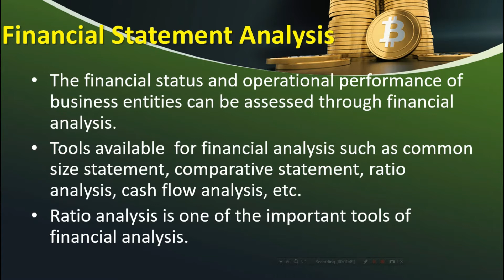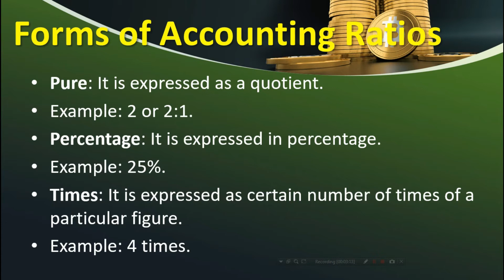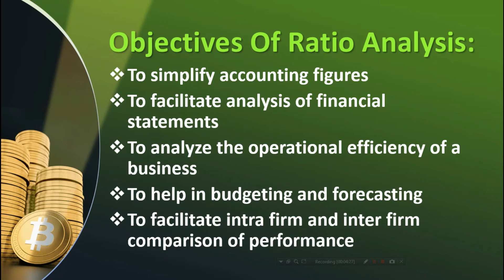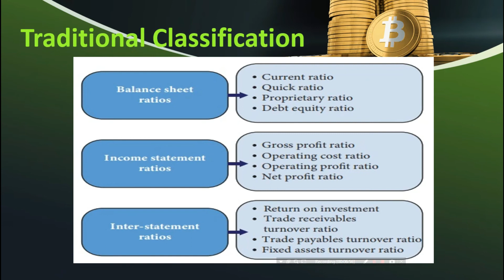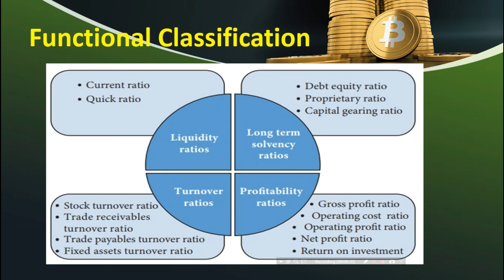RATIO ANALYSIS நிதிநிலை பகுப்பாய்வு என்றால் என்ன?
This videos covers the ratio analysis, forms of accounting ratios, ratio analysis objectives and classification of ratios - traditional and functional classification of ratio analysis. It covers the syllabus of 12 Tamilnadu State board Accountancy, Management Accounting for the  disciplines. BBA, MBA, M.Com, B.Com, UGC NET, SET - commerce & management.
Ratio analysis refers to the analysis of various pieces of financial information in the financial statements of a business. They are mainly used by external analysts to determine various aspects of a business.

Happy Learning !!